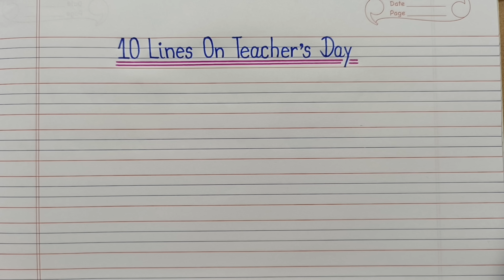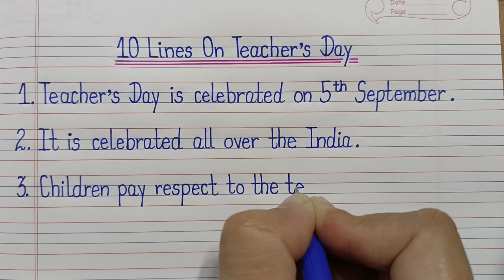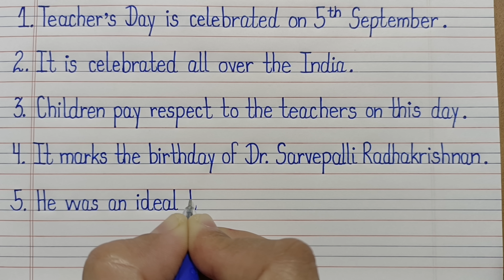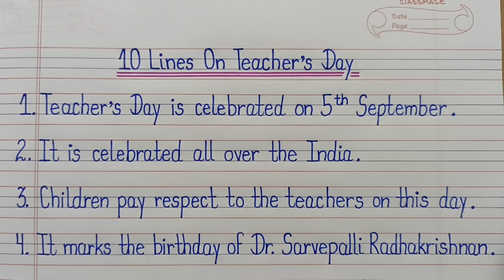10 Line Essay On Teachers Day In English l Teachers Day Essay For Kids l 10 Lines On Teachers Day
10 Line Essay On Teachers Day In English l Teachers Day Essay For Kids  l 10 Lines On Teachers Day l Calligraphy Creators l Essay Writing l शिक्षक दिवस पर 10 लाइन का निबंध l

Your Queries -
1. Teachers day essay 10 line.
2. 10 lines essay on teachers day
3. Teachers day essay for kids
4. Teachers day essay for class 1
5. Teachers day essay for class 2
6. Teachers day essay in English